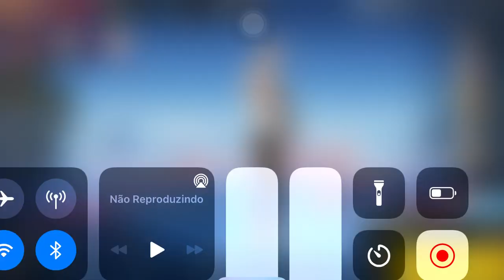Jogando gladiadores no meu iPhone 6s será que funciona 😕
Jogando freefire no meu iPhone 6s 😢